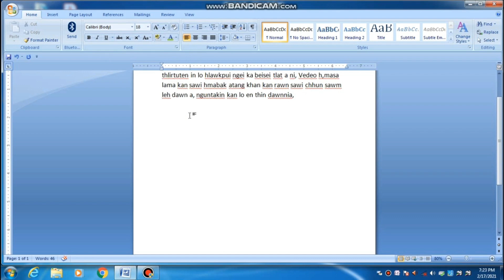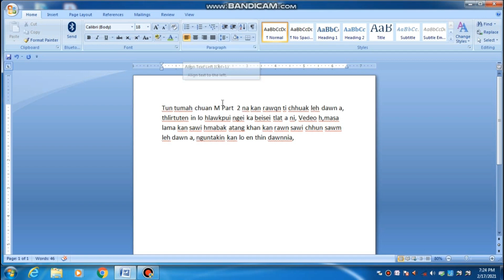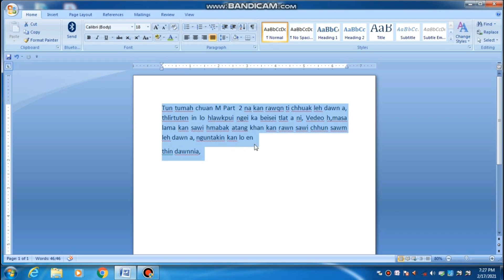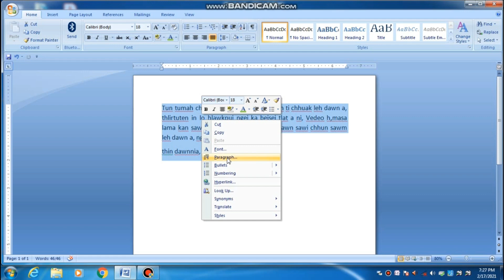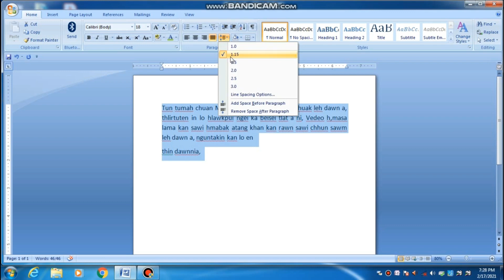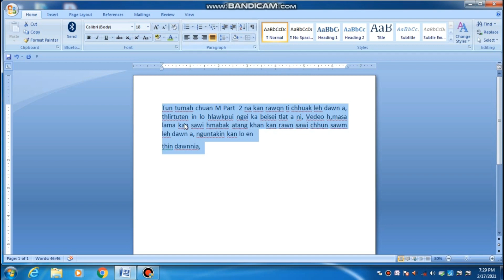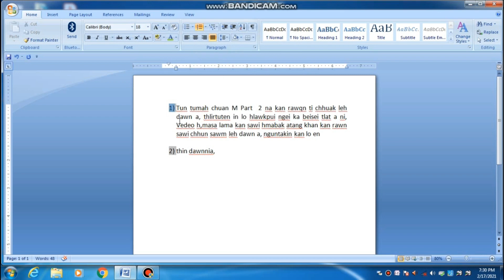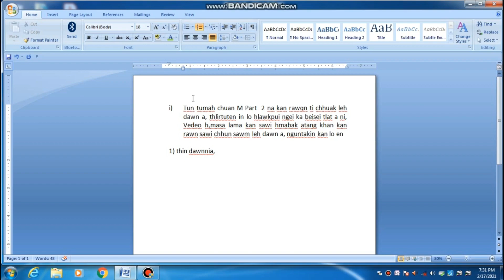Microsoft Word hman dan Part - 2 // Computer zirna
Thlirtuten in lo hlawkpui ngei ka beisei